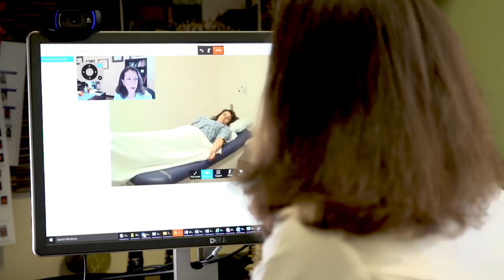NYU Langone Hospital-Brooklyn